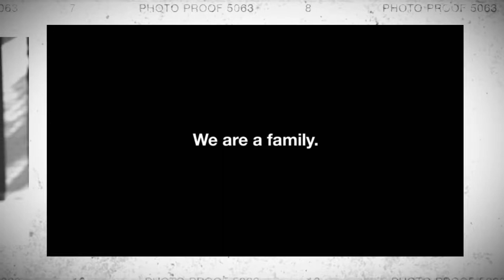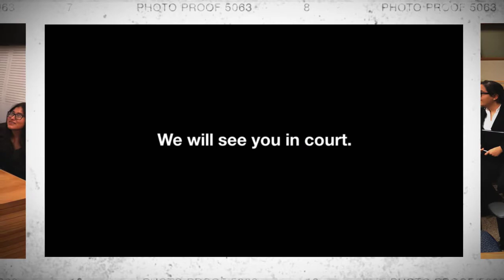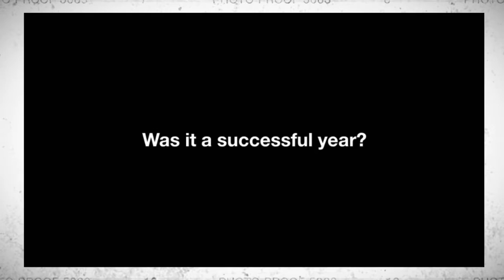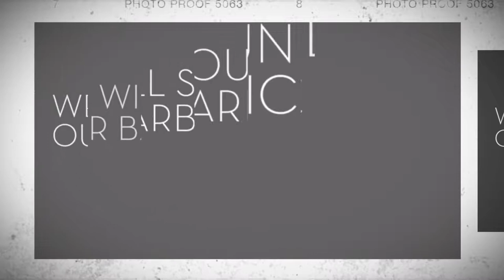Carter High School Speech and Debate Team Slideshow 18-19